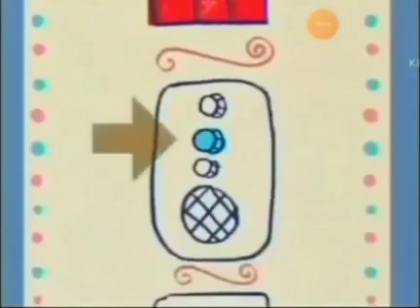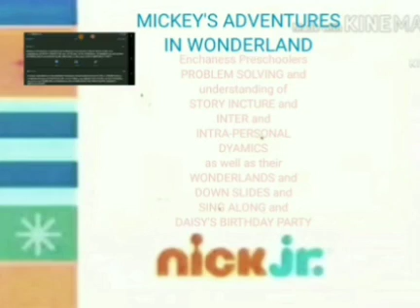November 30, 2020